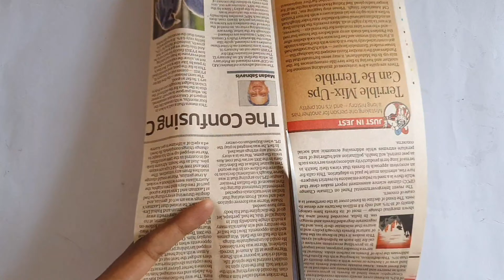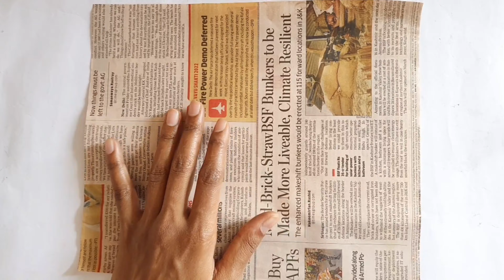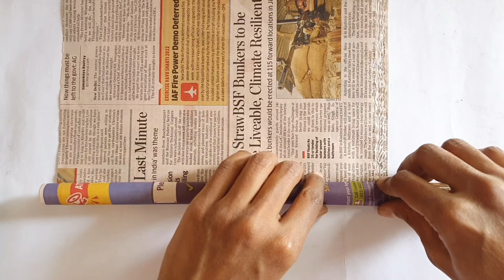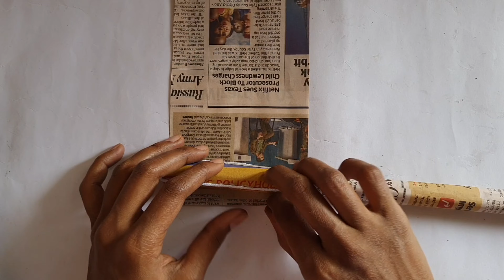Best out of waste craft ideas | Newspaper fan | best out of waste ideas for competition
Hi Guys,
In this video you will learn best out of waste ideas for competition i.e. Newspaper fan that open and close.
How to make fan using newspaper
how to make fan with paper
paper craft fan making
how to make rotating paper fan step by step
how to make a fan out of paper easy
simple fan making with paper
spinning paper fan
Happy crafter

HAPPY CRAFTER  ◕‿◕